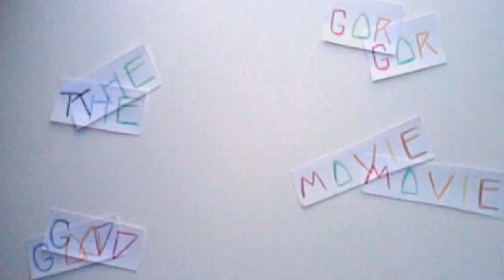Mass Effect 3: Extended Cut Ending DLC - My Thoughts/Review (Very Minor Spoilers)